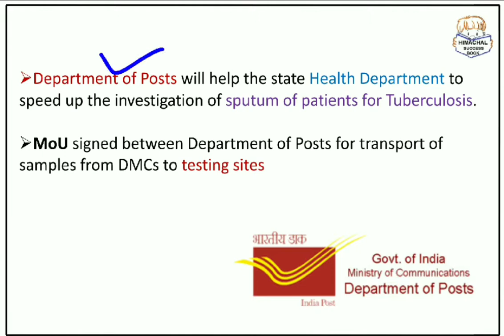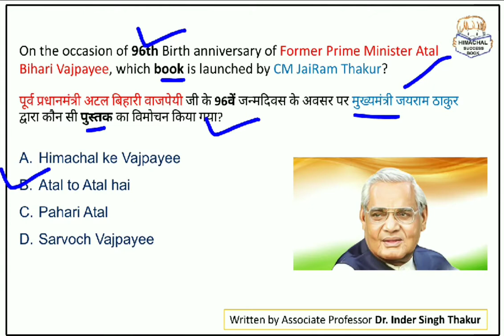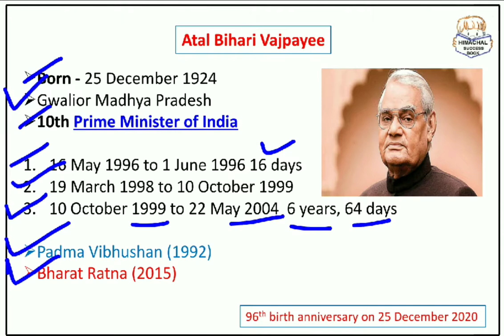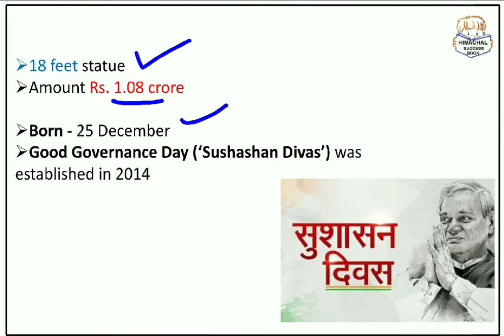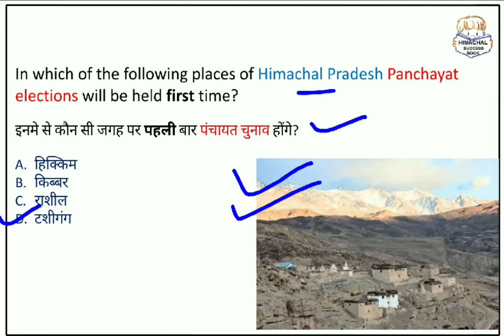26 December Himachal Pradesh Current Affairs! Daily Current Affairs of HP 26 December 2020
For PDf Join Telegram @HimachalSuccessBook

26 December 2020 Himachal Pradesh Current Affairs

26 December 2020 H P Current Affairs

Daily Current Affairs of himachal Pradesh of 26 December 2020

HP current affairs of December 2020

Himachal Pradesh Current Affairs of December 2020

hp current affairs december 2020

Himachal Pradesh current affairs december 2020

December HP current affairs

December himachal pradesh current affairs